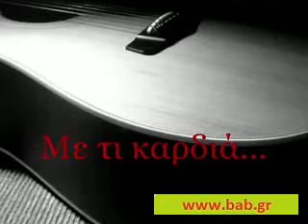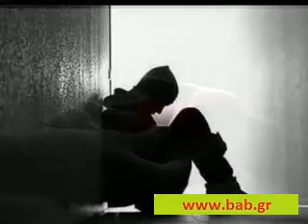ΚΩΣΤΟΠΟΥΛΟΣ ΧΑΡΗΣ - ΜΙΑ ΚΑΙΝΟΥΡΙΑ ΓΝΩΡΙΜΙΑ LIVE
mia kainourgia gnwrimia tin katalili stigmh...gia na ksexasteis kai esu.